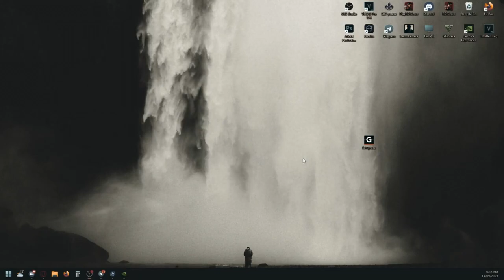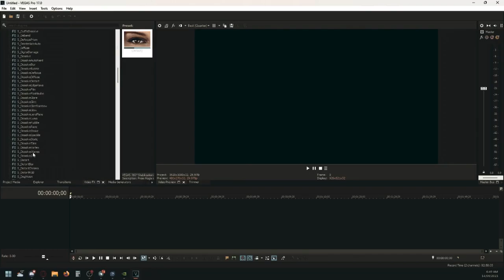Sapphire: Sony Vegas Plugin Guide | Sapphire Effect Tutorial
✅ 🚀 The pinned comment for your.

Take a seat by my campfire, young friend, and let this old-timer share a bit of wisdom on how to handle the Sapphire plugin in Sony Vegas. This marvelous tool, like an ancient magical artifact, can turn your videos into true works of art.

🪄✨ I'll show you how to tame this wild beast, create stunning visual effects, and make your videos truly unforgettable. Fear not, young one, conserve your strength and nerves, for this old-timer knows how to make it easier than you think.

So, let's watch and learn, like true video editing wizards. With Sapphire in Sony Vegas, you have the whole world of possibilities at your fingertips. Are you ready to embark on this journey? 🌟📽️✨"